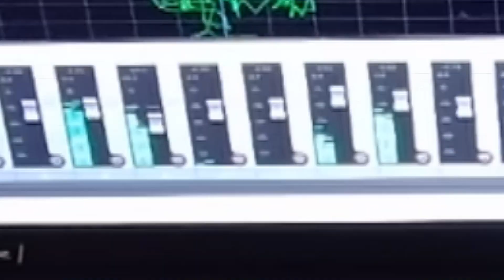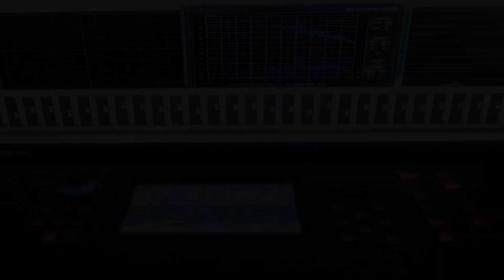即刻離職｜編曲師表演業務部音樂奏曲！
再過幾天就是臺灣年末獨立遊戲大展G-EIGHT啦！

《即刻離職》的編曲師幽火的音樂工作室，在展前特別為我們帶來遊戲內業務部戰鬥音樂的精采演奏，聽了是不是有燃起來的感覺呢？

幽火🔥本人也會在 G-EIGHT 展隨機出沒喔！

在《即刻離職》內的音樂編曲有設計很多妙思奇想，每次談新音樂需求的時候，莉編自己都很難想像要什麼音樂來適合這些段落，但是幽火總是可以在音樂裡做出乎期望的設計，讓人會不禁期待他每一首新曲！

📆 活動日期：2023/12/8（五）－10（日）
⏲ 活動時間：11:00-19:00（最後進場時間為18:00）
✨ 活動地點：台北花博爭艷館 (台北市中山區玉門街 1 號)
​🎈  攤位位置：SP10-1–傑仕登股份有限公司